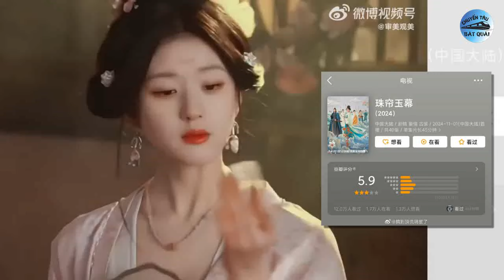Triệu Lộ Tư đùng chuẩn con cưng quốc tế, Tiêu Chiến và Dương Dương cùng nhau dậy sóng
1. Phim của Triệu Lộ Tư là 'con ghẻ quốc dân, con cưng quốc tế'.
Nửa cuối năm 2024, màn ảnh Hoa ngữ chứng kiến màn đụng độ nảy lửa giữa Triệu Lộ Tư và Ngu Thư Hân. Hai bộ phim của hai nữ diễn viên bị đặt lên bàn cân so sánh trên nhiều phương diện, tuy nhiên có thể thấy Rèm Ngọc Châu Sa thua thế hơn hẳn với thành tích bết bát. Mới đây, bộ phim do Triệu Lộ Tư và Lưu Vũ Ninh đóng chính tiếp tục giảm điểm Douban từ 6.3 xuống còn 5.9 với hơn 137.000 lượt đánh giá.
2. Đinh Vũ Hề lập kỷ lục mới nối gót 'người tình' Ngu Thư Hân.
Vừa qua, với màn đại thắng mỹ mãn của Vĩnh Dạ Tinh Hà trên khắp các trận địa, Ngu Thư Hân cũng nối dài chuỗi thành tích với doanh số tạp chí đạt doanh thu 24 giờ cao nhất lịch sử ở bảng nữ. Theo số liệu được công bố, ấn phẩm tháng 12/2024 của Tạp chí Cosmopolitian - một trong Ngũ đại tạp chí Trung Quốc với lần đầu tiên lên bìa của Ngu Thư Hân đã bán ra 313.160 bản sau 24 giờ phát hành, đạt doanh thu 14,09 triệu NDT.
3. Phim đại nam chủ chờ chiếu: Tiêu Chiến – Dương Dương lo sợ trước đàn em.
Trong thời gian tới, màn ảnh Hoa ngữ sẽ có nhiều dự án đại nam chủ lên sóng. Đây đều là những bộ phim có dàn lưu lượng hot, được đầu tư lớn nên hứa hẹn sẽ là cuộc đua đầy căng thẳng.
4. Tình trẻ “quay xe” thừa nhận không phải người giàu có, hối hận khi ở bên Huỳnh Hiểu Minh vì không được cho nhiều tiền như chồng cũ.
Gần đây, ồn ào chuyện tình cảm giữa Huỳnh Hiểu Minh và Diệp Kha tiếp tục khiến cư dân mạng bàn tán sôi nổi. Đặc biệt là khi cuộc trò chuyện giữa Huỳnh Hiểu Minh và Diệp Kha bị một blogger vạch trần, tình mới của sao nam họ Huỳnh đã trở thành chủ đề tìm kiếm nóng. Trong cuộc điện thoại kéo dài hơn một giờ này, hai bên mâu thuẫn với nhau. Diệp Kha cố gắng giải thích sự thật và bào chữa cho mình.